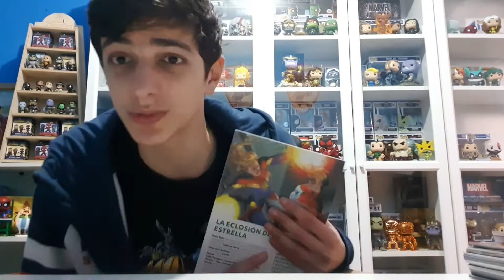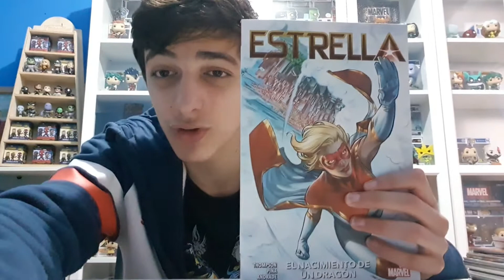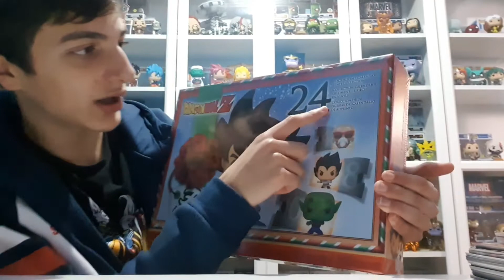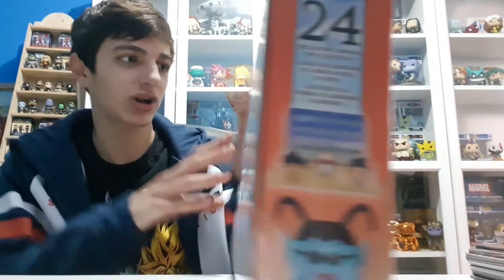"ESPECIAL NAVIDAD" Unboxing CALENDARIO de ADVIENTO DRAGON BALL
Hoy tenemos el especial navidad del canal. Abrimos el calendario de Adviento de Funko de Dragon Ball. La verdad que me ha sorprendido mucho su contenido.

Prueba (ignorar):

00:00 Inicio

01:00 Cómics

01:45 Unboxing Calendario Funko

22:28 Despedida